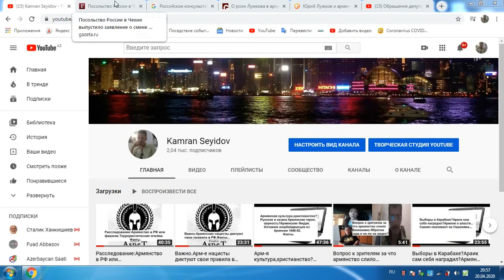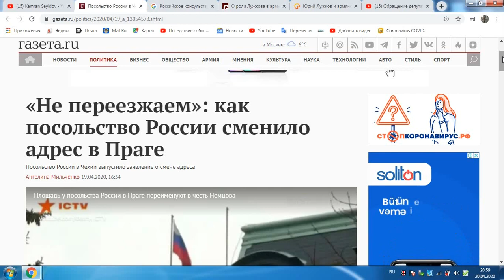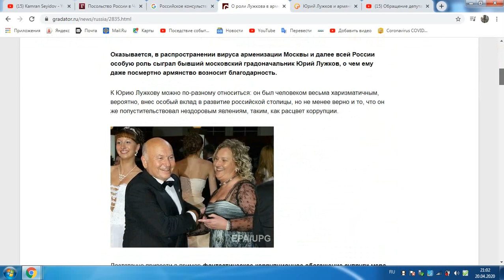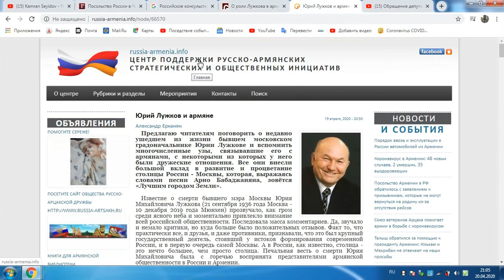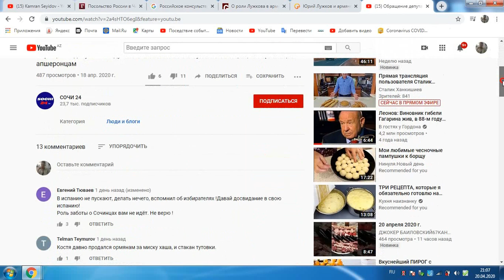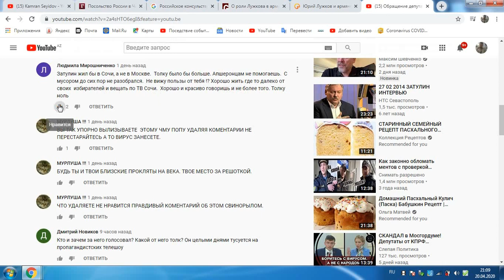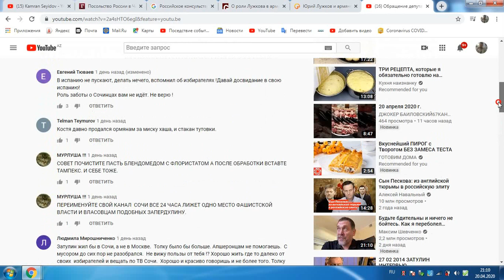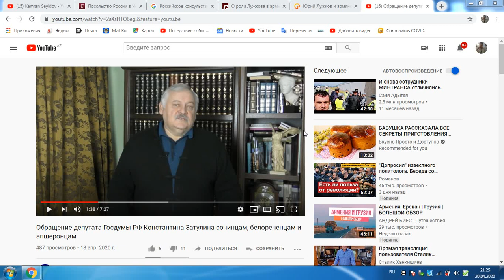Избирательная слепота Российского МИД-а.-между Чехией и Арменией.Затулин при Лужкове и в наше время.